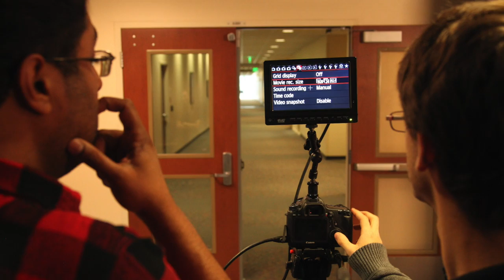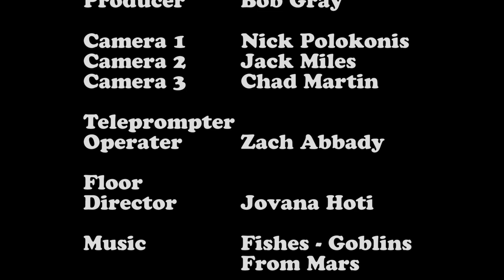Orensis Films Interview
An interview with Orensis Films producers, Trishul Thejasvi and Thomas Nudi. The two discuss the background, mission, and vision for the Sarasota-based, independent-film production company and its outreach-relationship to the Digital Video Production at Suncoast Technical College.